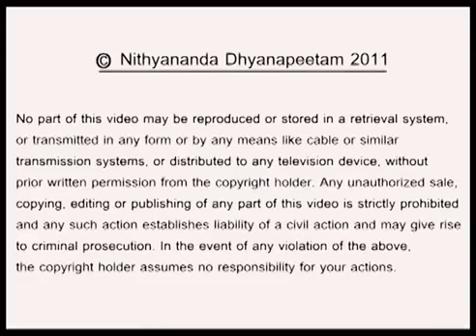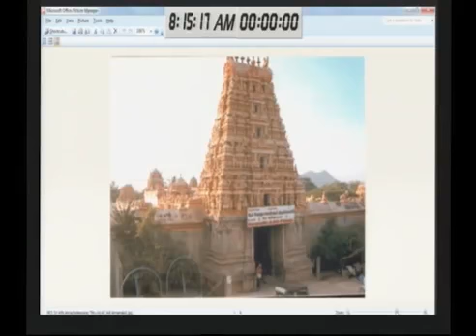Spiritual Healing Through Entanglement